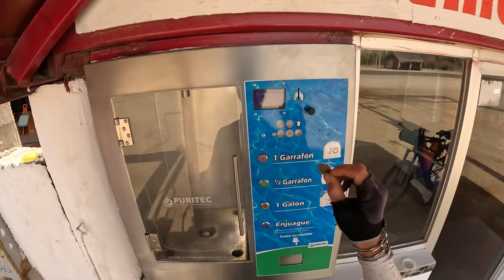Nothing is Gonna Stop Me! The Baja Divide Cape Loop-Ep 6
My book, 'The Long Way Home' (about my 1st adventure from Honduras to Boulder)

This is my third attempt at the punishing Baja Divide and I'm feeling ready for the challenge! I'm starting where I left off in 2020, down at the southern tip of the peninsula. I'm riding the Cape Loop, which travels 225 miles through beach towns and beautiful mountains. I'm starting my journey in Los Barriles, here's the GPS file,

Camera Gear:
DJI Mavic MiniPro3
Sony RX100Vii